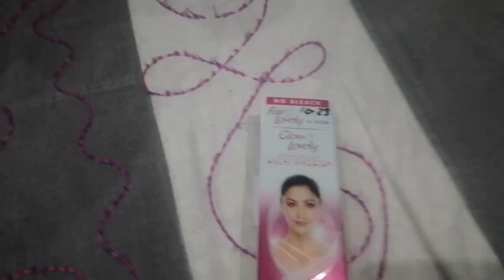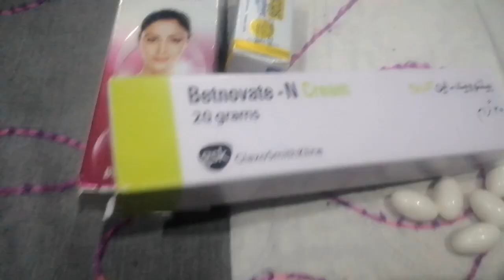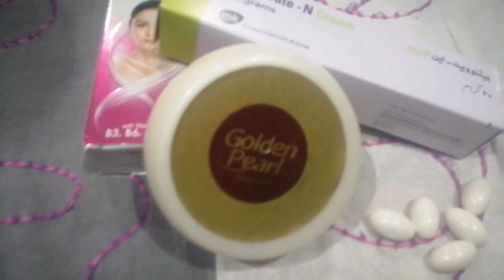whitening cream | ab 7 days main aap ka face white ho jye ga